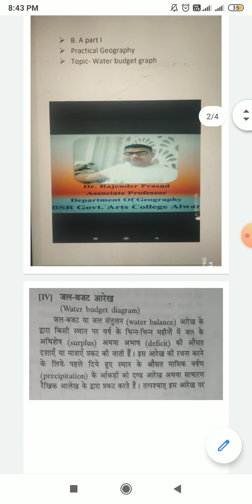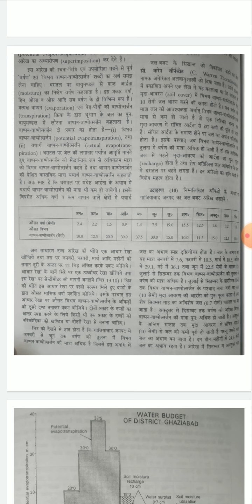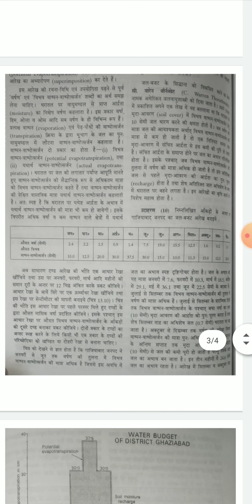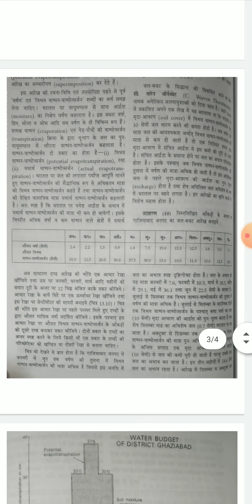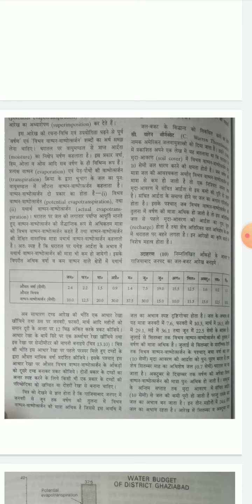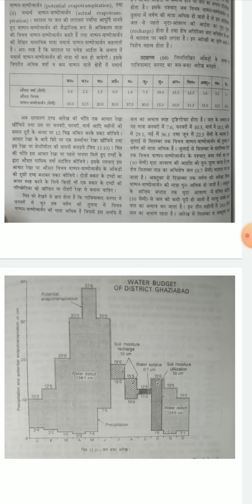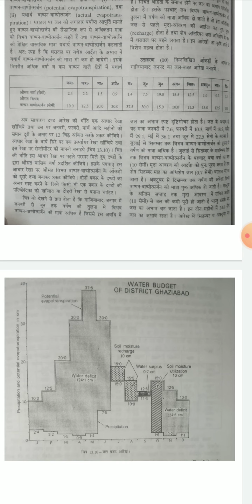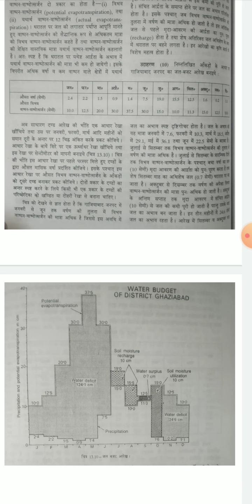B. A part I (F) Water budget graph (Dr.Rajender Prasad)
B. A part I (F) Practical Geography,Water budget graph (Dr.Rajender Prasad)